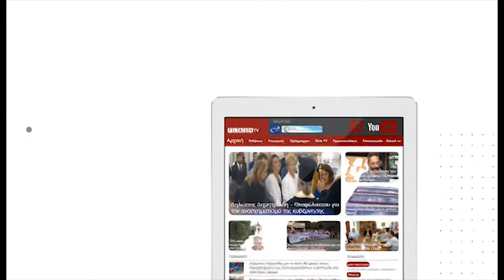ΚΕΝΤΡΙΚΟ ΔΕΛΤΙΟ ΕΙΔΗΣΕΩΝ FLASH tv ΚΥΡΙΑΚΗ 24 ΙΟΥΛΙΟΥ 2022